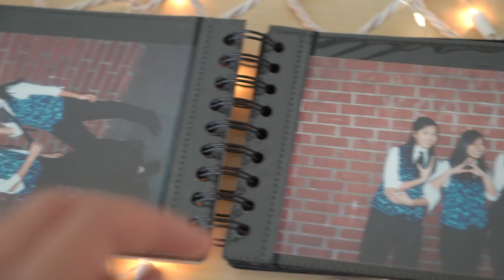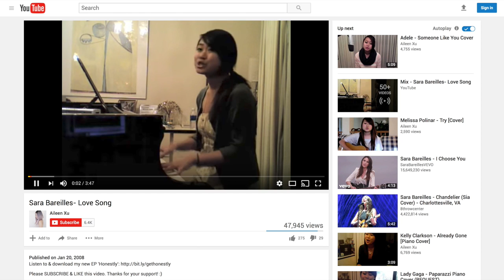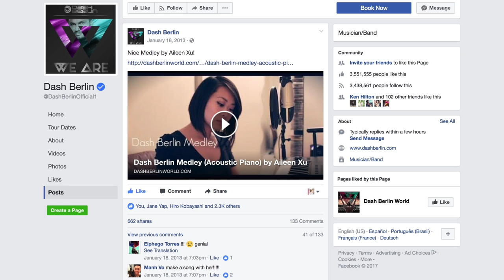Building Confidence: How I Gained Confidence | STORY TIME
Reflecting on how I became more confident, I realized that self confidence is built from experiencing small wins stacked on top of each other. Here's my story on how confidence was built (or not) in my life in different areas. This is just one of many ways you can build self confidence—if you want to explore more tangible tactics to gain self confidence, check out this video

// PODCAST
This was actually a podcast + video! If you like these long-form stories + personal life lessons, check out my podcast The Lavendaire Lifestyle (start from Ep. 1)